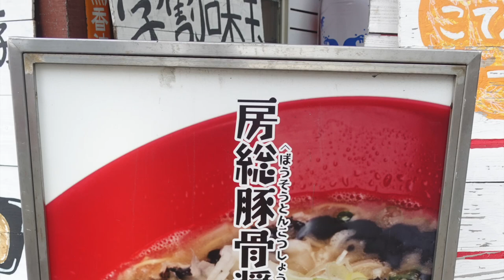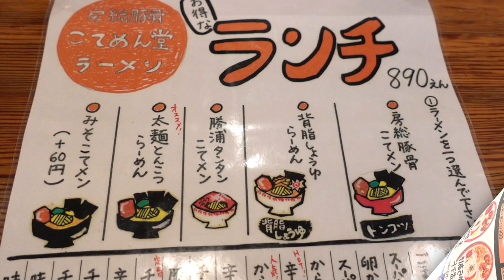房総豚骨こてメン堂】 八千代の人気店 房総豚骨味玉ラーメンを食す ＃1113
以前からコメントで紹介してもらったお店ですが、10時頃、通りっかったら開店していたので入店しました。